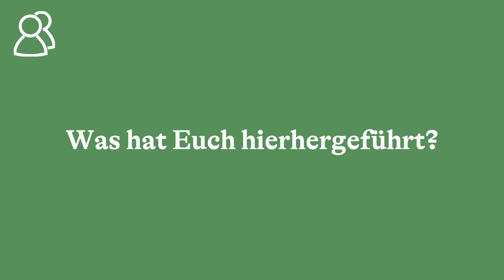Marlin de Haan über ihre "Tiny Residency" in Nettetal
Lassen sich die Qualitäten eines Ortes in einem künstlerischen Projekt aufgreifen? Marlin de Haan und ihr Team versuchten genau das im ProjektRaumKunst in Nettetal. Unser Autor Benjamin Trilling hat sie besucht.